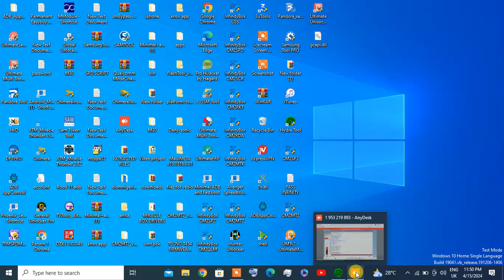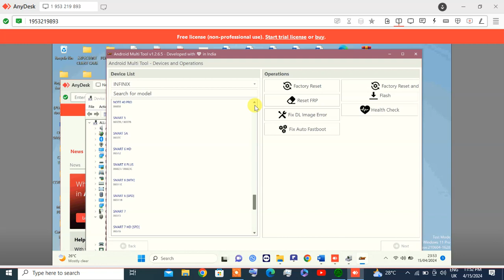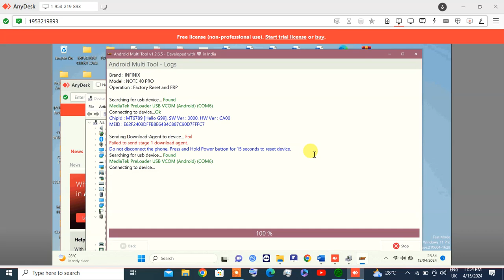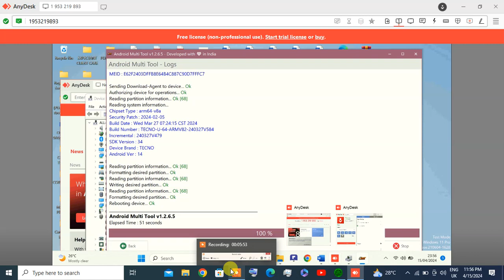TECNO CL6K,/CL6 CAMON 30 PIN AND FRP REMOVE